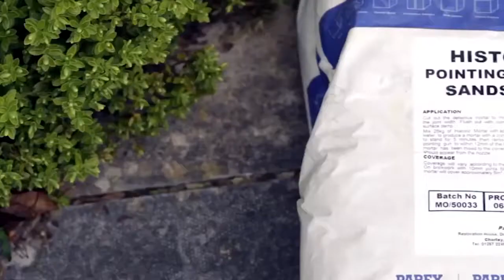Новейшие технологии и лайфхаки которые упростят вашу жизнь.